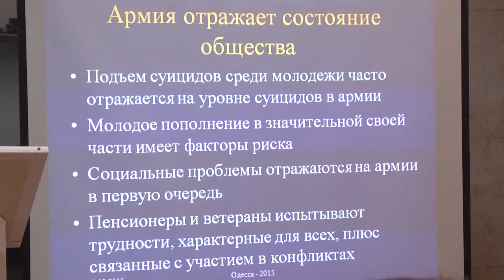Збори спеціалістів-психологів щодо супроводження військової служби у бойових умовах.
Питанням психологічного супроводження військової служби у бойових умовах та, зокрема, профілактиці самогубств були присвячені одноденні збори, що відбулися у 59-ому Будинку офіцерів.